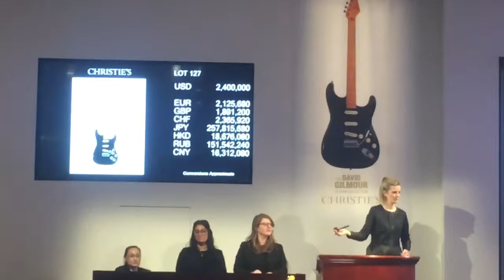La Black Strat de Gilmour vendue chez Christie’s !!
Le fly seul s’est vendu à 140000 $ ...à combien la Black Strat de Guilmour s’adjugera ? La réponse ici